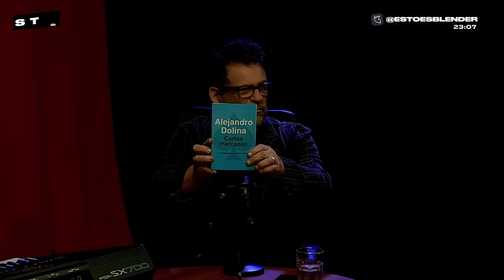EL RIESGO de las EMPANADAS, DENTISTAS y PELUQUEROS | LA VENGANZA SERÁ TERRIBLE con DOLINA | BLENDER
Fidelidad y compromiso, Alejandro Dolina, Barton y Gillespi nos cuentan cómo mantener una relación con su peluquero de confianza. El maestro Dolina nos enseña la historia detrás de la Reina María Antonieta, y su amorío oculto. También aprendemos la técnica para comer empanadas y analizamos todas sus virtudes y defectos. Esto es cosa seria.

Lunes a viernes:

8 a 10 hs. - DESAYUNO INTERMITENTE con Fede Simonetti, Elisa Sánchez, Mauro Szeta, Vale Sarra y Manu Jove

10 a 13 hs. - ESCUCHO OFERTAS con Guille Aquino, Galia Moldavsky, Juan Ruocco, Juanita Groisman, Noe Barral Grigera, Navaja Crimen, Lu Iacono, Pablo Mir y Dario Aletti.

13 a 15 hs. - PELOTA DIVIDIDA con Mikki Lusardi, el Ruso Verea, Cata Sarra, Juli Giaco y Facu Santarossa.

19 a 21 hs. - DINERO Y AMOR con Marcos Aramburu, Tomás Quintín Palma, Evitta Luna, Andy Chango y Alexandra Kohen

21 a 23hs .- HAY ALGO AHÍ con Tomás Rebord, Juan Ruffo e Iván Schargrodsky

PROGRAMACIÓN SEMANAL - 23 HS A 01 HS

Lunes - LA VENGANZA SERÁ TERRIBLE con Alejandro Dolina, Patricio Barton, Gillespi y el Trío Sin Nombre

Martes - GALANES EN TEMPORADA BAJA con Galia Moldavsky, Gonzalo Heredia y Esteban Lamothe

Miércoles - BALAS GRATIS con Juan Ruffo

Jueves - FINAL FELIZ con Tamara Pettinato, Lu Iacono y Nazareno Casero

Viernes - ESTO ES CINE con Guille Aquino y Navaja Crimen